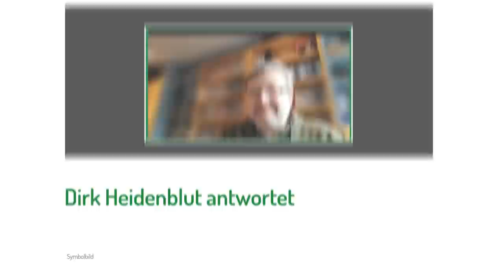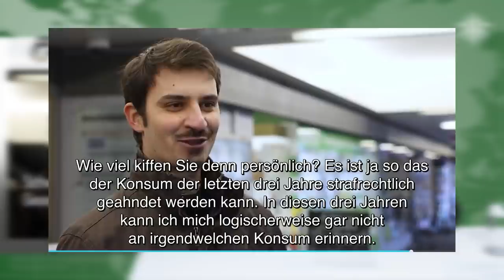Schmerzhafte Transparenz | DHV-News # 327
0:00 • Intro
0:27 • Vorbemerkungen
4:09 • Dirk Heidenblut antwortet
12:01 • Dreieinhalb Jahre Knast für Arzt wegen 500 Gras-Rezepten
12:57 • Österreich: Verfassungsgericht leitet Cannabisverfahren ein
15:06 • Schweiz: Nino Forrer macht den Georg Wurth - Selbstanzeige
18:09 • Termine

• Vorbemerkungen

DHV, 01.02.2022: Drastischer Anstieg psychiatrischer Einweisungen wegen Cannabis?

• Dirk Heidenblut antwortet

Dirk Heidenblut instagram, 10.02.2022: Antworten zu Cannabis mit Carmen Wegge

• Dreieinhalb Jahre Knast für Arzt wegen 500 Gras-Rezepten

BR, 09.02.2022: Arzt verschreibt ohne Grund Cannabis - Über drei Jahre Haft

Süddeutsche, 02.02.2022: Gerichtsprozess in München: Der Arzt als Drogendealer

• Österreich: Verfassungsgericht leitet Cannabisverfahren ein

Paul Burger, 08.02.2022: Cannabis-Verbot auf dem Prüfstand - Verfassungsgerichtshof leitet Verfahren ein

Der Standard, 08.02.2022: VfGH hat Verfahren zur Prüfung des Cannabis-Verbots eingeleitet

• Schweiz: Nino Forrer macht den Georg Wurth - Selbstanzeige

Nino Forrer Youtube, 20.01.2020: Geringfügige Menge: Warum ich für 1 Gramm Cannabis Gerichtskosten von 3’000 CHF in Kauf nehme.

Watson, 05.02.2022: Darum gibt ein junger Schweizer auf dem Polizeiposten freiwillig 1 Gramm Cannabis ab

Danke an CH Media für die Bildrechte am Foto von Nino Forrer.

• Termine

Sonntag, 13. Februar 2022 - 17:00

Regensburg: Offenes Online-Treffen der DHV-Ortsgruppe
Sonntag, 13. Februar 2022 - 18:00

Dienstag, 15. Februar 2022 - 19:00

Dienstag, 15. Februar 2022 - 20:00

Berlin: Offenes Online-Treffen der DHV-Ortsgruppe
Mittwoch, 16. Februar 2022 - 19:00

Stuttgart: Treffen der DHV-Ortsgruppe
Freitag, 18. Februar 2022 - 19:00

Braunschweig: Offenes Online-Treffen der DHV-Ortsgruppe
Samstag, 19. Februar 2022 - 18:30

Oldenburg: Online-Hanfschnack der DHV-Ortsgruppe
Sonntag, 20. Februar 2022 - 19:00

Dienstag, 22. Februar 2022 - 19:00

Heidelberg: Online Hanftisch des Hanfverband Rhein-Neckar
Dienstag, 22. Februar 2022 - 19:00

Konstanz: Gründungstreffen der Ortsgruppe Konstanz
Dienstag, 22. Februar 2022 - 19:00